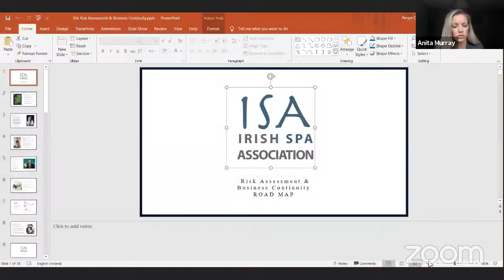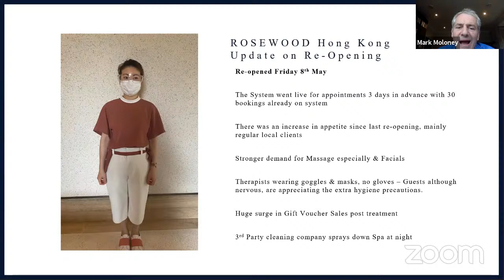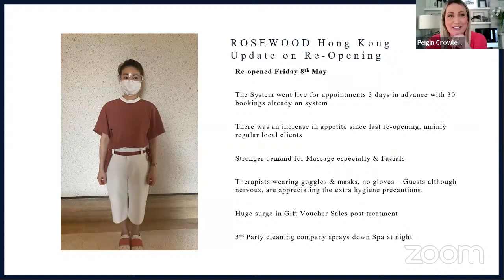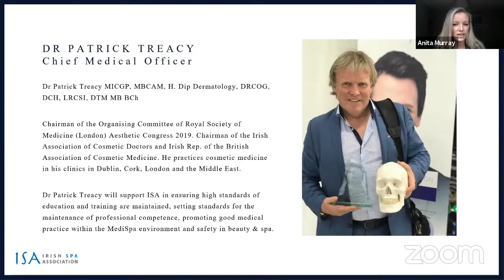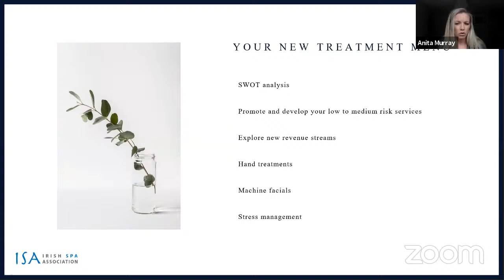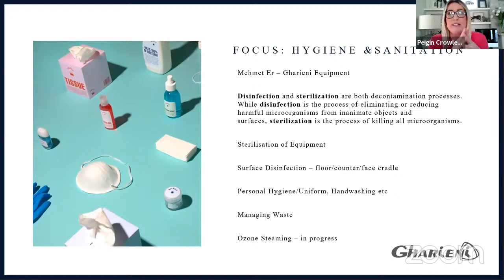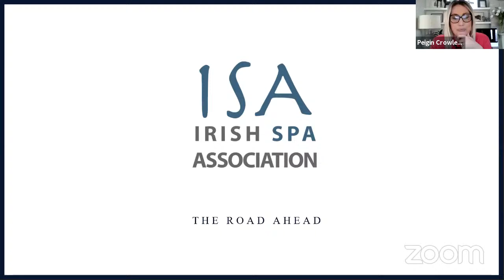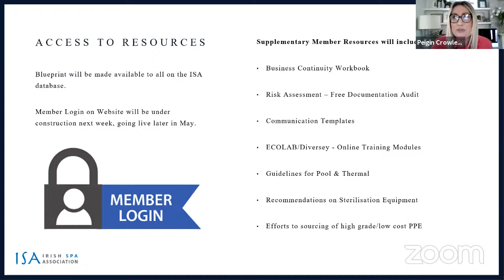PB presents The World Spa & Wellness Conference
A risk assessment and business continuity plan from Ireland with Anita Murray & Peigin Crowley, Irish Spa Association.

Hosted by Mark Moloney, Managing Director, Professional Beauty Group